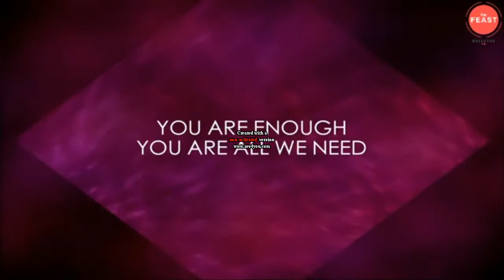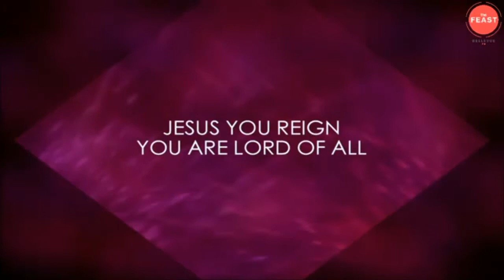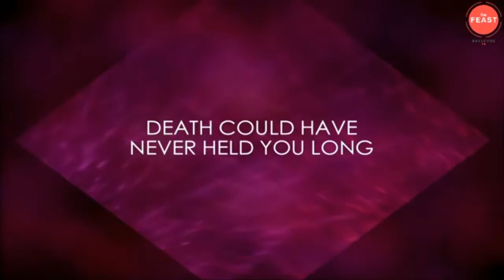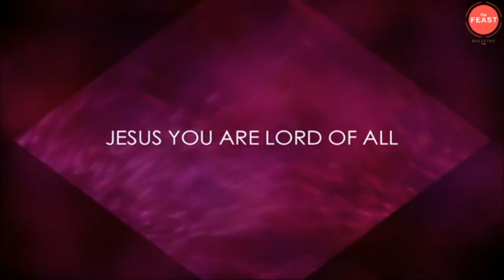Feast Worship - Lord Of All (Audio)